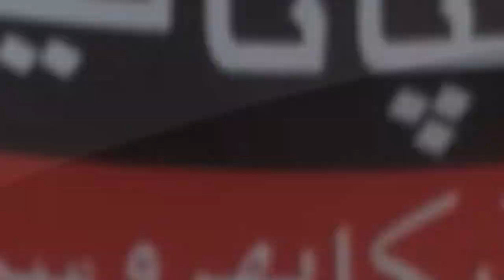Sufi Music at Rafi Peer Theater Lahore: Ali Muala Ali Maula (Ishpata Music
Rafi Peer Theater launched in Lahore the 1970s, the Rafi Peer Theatre Workshop is a non- governmental body dedicated to the promotion of the performing arts globally. Since its inception it has grown to encompass the Rafi Peer Cultural Centre (which houses The Museum of Puppetry and an Arts and Crafts Village and a café/ meeting space); it has promoted over 60 festivals including the World Performing Arts Festival; The International Folk Puppet Festival; The Youth Performing Arts Festival; The International Mystic Music Sufi Festival; The International Film Festival and the Saanjh Amritsar Lahore Peace Festival; developed creative educational programmes for Pakistani children and now also includes an artist’s management company, complete production studio & post production facility for video, animation & music.

The company embraces both traditional and modern forms and encourages international cultural exchange and participation. Rafi Peer also focuses on robust outreach programmes that include initiatives for awareness development and education. Their relationship with children of Pakistan is of a 30 year personal interaction through creative arts and puppetry which mainly aims is to provide learning through entertainment.